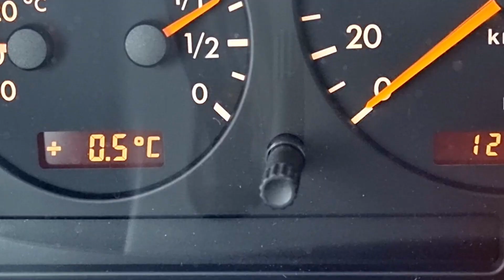Mercedes Benz ML 270 Car Porn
Mein